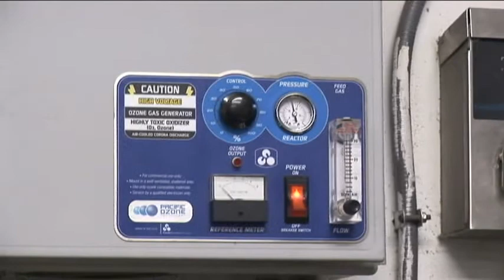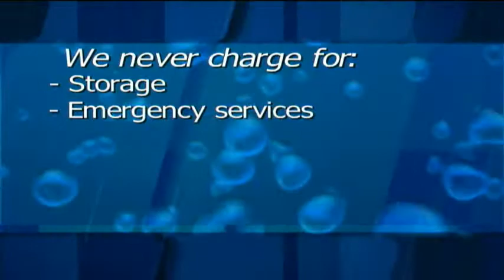Carriage Cleaners Restoration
Carriage Cleaners is family owned and has been in business twenty years, is locally owned, and is owner operated and managed.
Insurance companies have their first priority to their customers- the insured. These companies often need to balance duty and responsibility with customer satisfaction and cost efficiency.
Carriage Cleaners has a long, proud tradition of making customers happy and utilizes the most modern technology and processes to restore garments and save money.
Carriage Cleaner's simple process features rapid response, and segregation of each job, including private storage; processing each job as a whole, without mixing with other jobs.
State of the art restoration, deodorization and sanitizing utilizing computer controlled soap injection systems for precise measuring.